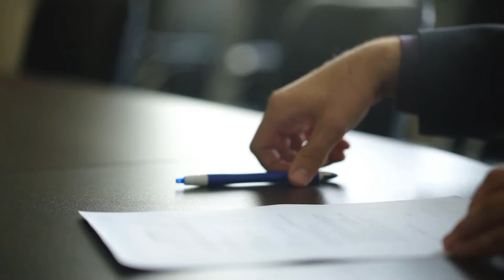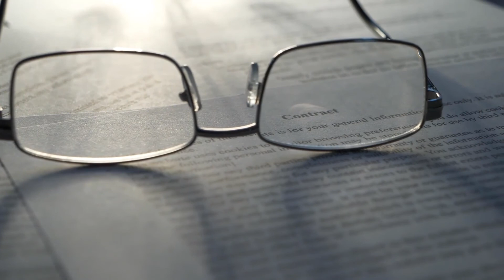What are the Best Tips for Getting a Criminal Pardon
Good tips for securing a criminal pardon may help a person boost his chances of success with this legal challenge. Among the best tips are those that advise the convicted criminal to avoid legal trouble for a significant period of time and seek the help of an experienced lawyer. Tips regarding choosing the right time to apply for a pardon and avoiding filing too soon may prove helpful as well.